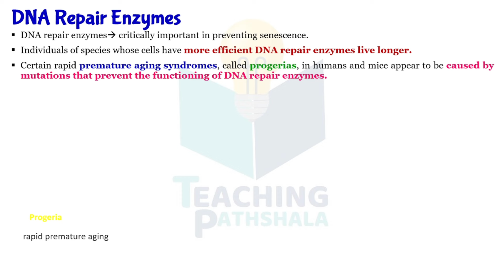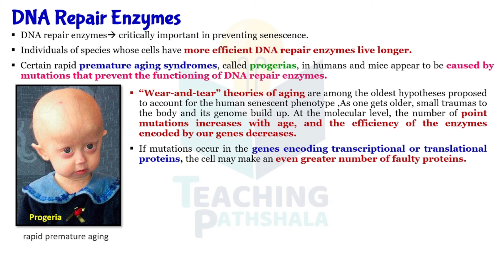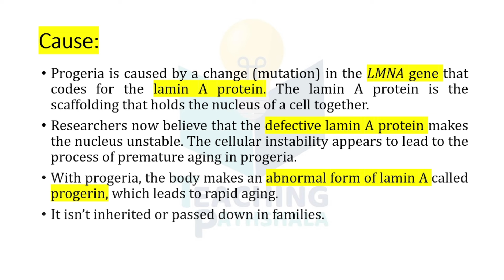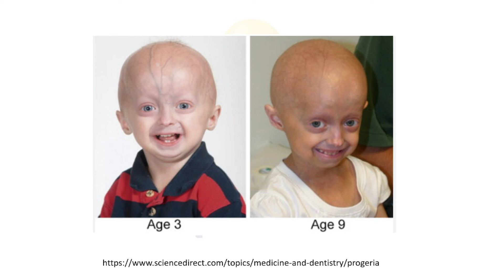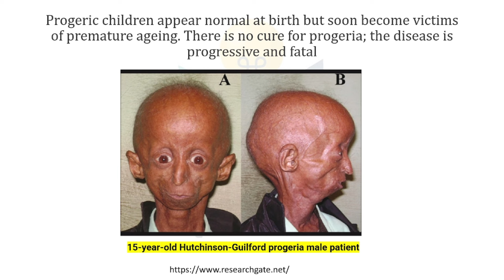Progeria -Premature Aging Condition | Cause | Symptoms | Cure | Treatment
TOPIC: Progeria -Premature Aging Condition | Cause | Symptoms | Cure | Treatment
🧪Another channel (Science Kaksha)  for Basics (NEET,12th, 11th, 10th,9th, 8th science)

what is progeria
GATE LIFESCIENCE
GATE Biotechnology
ICMR JRF